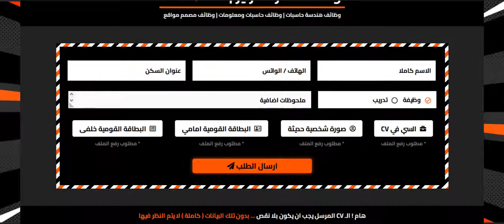وظائف مصمم مواقع - وظائف هندسة حاسبات - وظائف حاسبات ومعلومات - Computer Engineering Jobs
وظائف مصمم مواقع - وظائف هندسة حاسبات - وظائف حاسبات ومعلومات -  Computer Engineering Jobs | وظائف حاسبات ومعلومات Computer and Information Jobs
Rise Engineering and Technology ® is a global company that has been operating since 2010 has experience 12 years  #1 in Web and email hosting 🎨 Web Design 📈 E-Marketing ✅ Rise is a UK company Commercial Registration No. It provides its services in Egypt 🇪🇬 Gulf 🇸🇦 UK 🇬🇧 USA 🇺🇸
Service ? 5 stars, workmanship, attention to detail
Quality ? Rich service for hosting and designing
Professional ? 11 years experience in business
Satisfy ? With all love, we explain, help & care
Fast ? Answer Calls & always Online Whatsapp